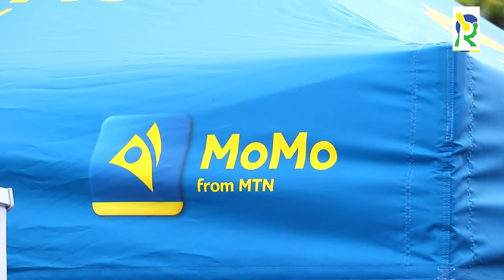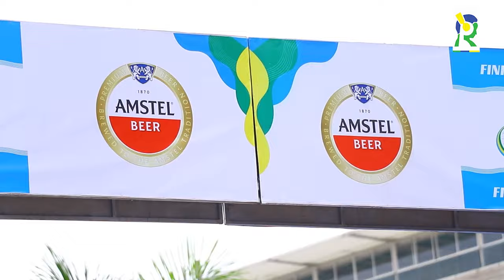REBA UBWIZA BW'ABAKOBWA BITABIRIYE TOUR DU RWANDA | JONATHAN WA SOUDAL QUICK STEP YITWAYE NEZA